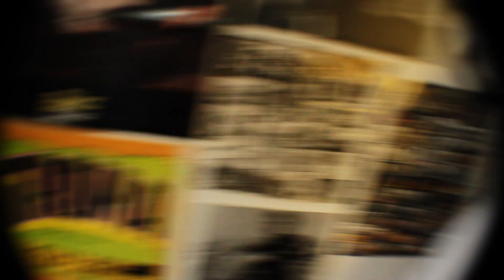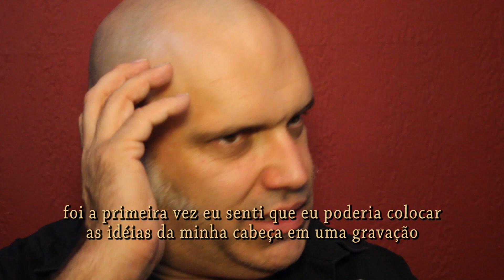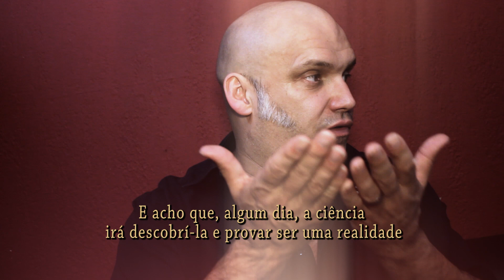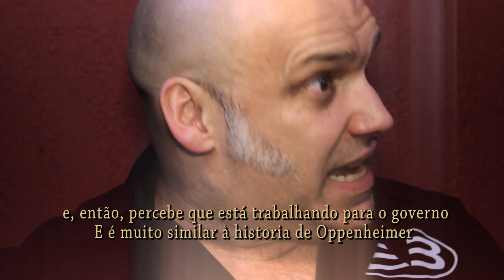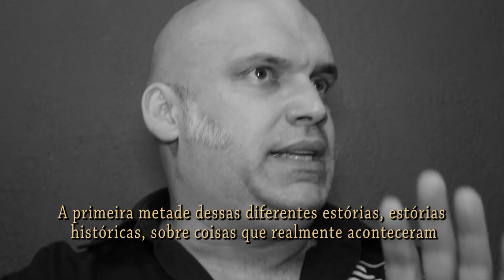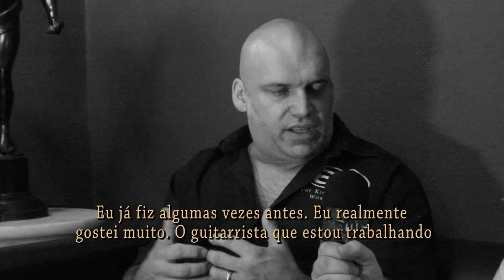BLAZE BAYLEY comenta toda sua discografia e fala do Iron Maiden - 2013 - Programa Invasão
ENTREVISTA EXCLUSIVA COM BLAZE BAYLEY PARA O PROGRAMA INVASÃO ROCKER

agradecimento:

 Eduardo Lia, Leandro Correa, Carolina Genovezzi